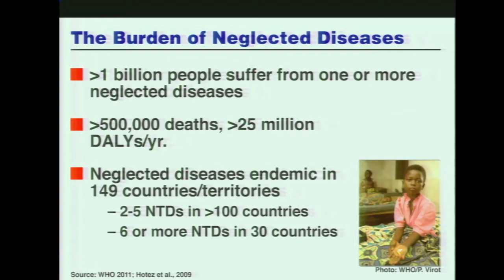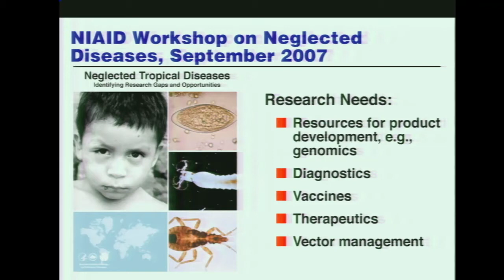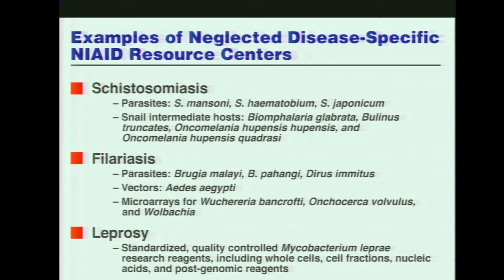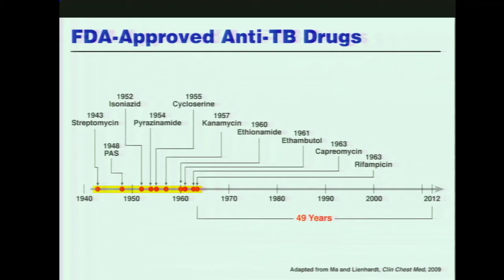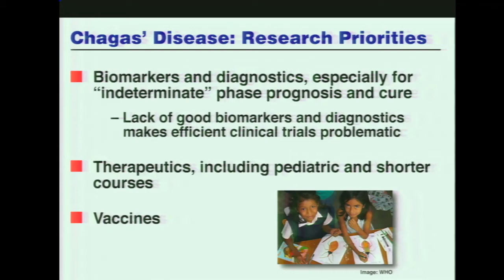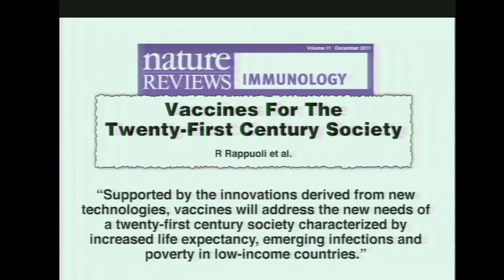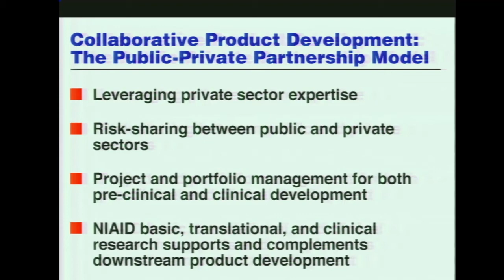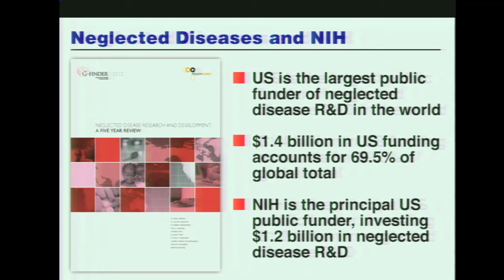Lives in the Balance conference - Day 1 Welcome & Keynote Address